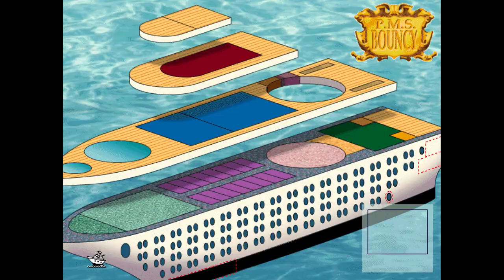Leisure Suit Larry 7: Love for Sail Walkthrough #3 - Best dressed man, Jamie Lee, Polyester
Jamie Lee Coitus is a fashion designer on the P.M.S. Bouncy, and one of the women in Leisure Suit Larry: Love for Sail!. Her name is a pun on real life actress Jamie Lee Curtis.